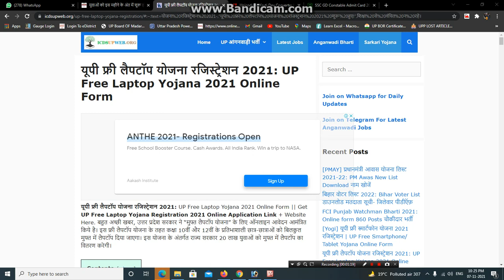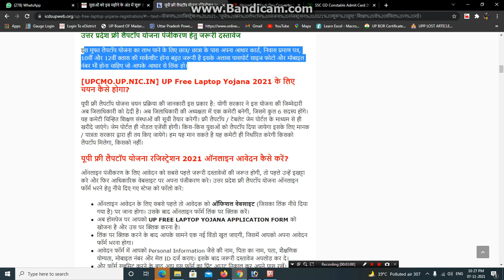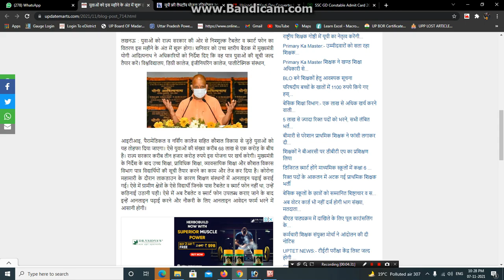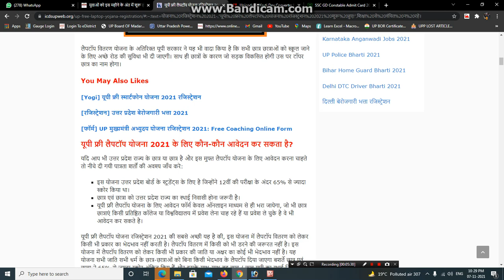यूपी फ्री लैपटॉप योजना आवेदन फॉर्म कहाँ से प्राप्त करें कब होगा रजिस्ट्रेशन